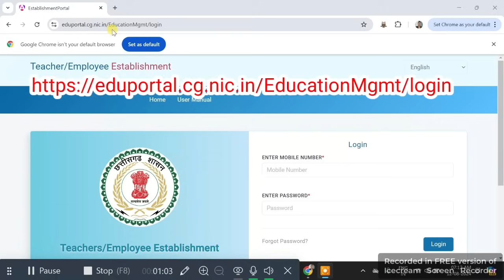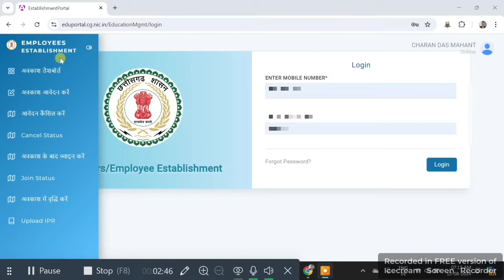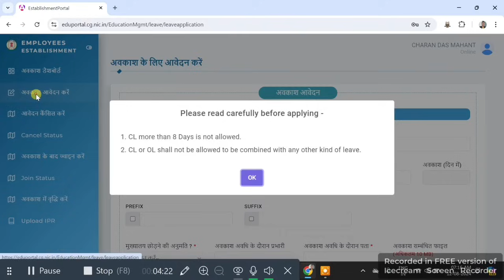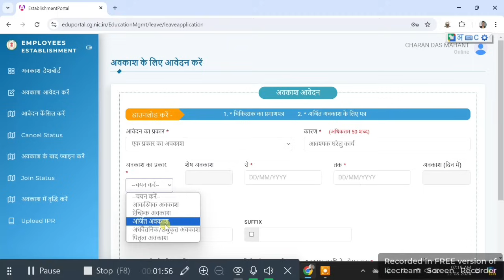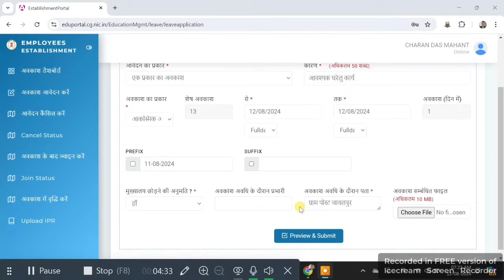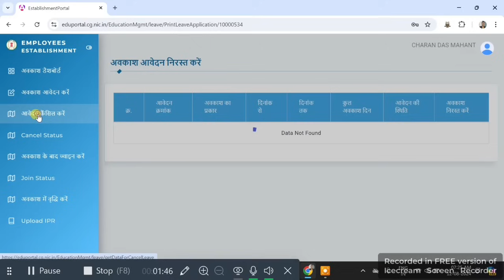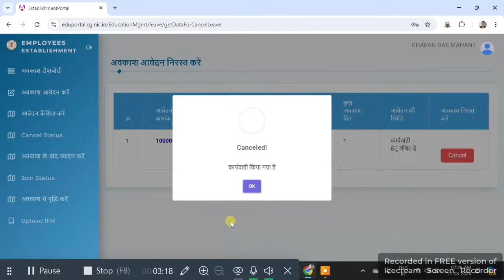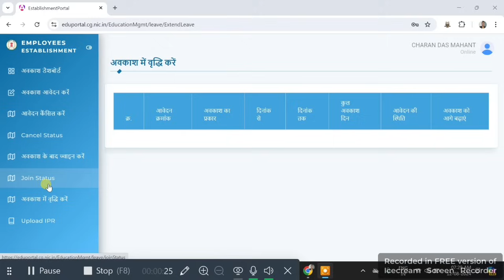अवकाश के लिए ऑनलाइन आवेदन कैसे करें | how to apply online application for leave | CG Govt Education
leave for online link